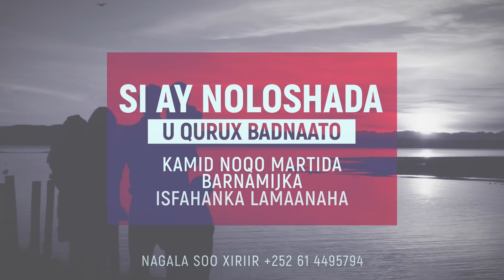Isfahanka Lamaanaha Trailer COMING_SOON - StreamNxt TV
Waa barnaamij ujeedkiisu yahay in lagu hormariyo xiriirka ka dhaxeeyo qoysaska qaas ahaan lamaanaha o ah aas-aaska iyo tiirka uuku taagan yahay qoys waliba.

Haddii aad nasiib u yeelato in aad ka mid noqoto martida barnaamijka ISFAHANKA_LAMAANAHA waxaa hubaal ah in aad ka baran doontaan adiga & lamaanahaaga cashiro badan oo aad ku gaari kartaan nolol leh Jaceyl, Farxad, Wada shaqeyn & Isfahan.

Haddii aad daneyneyso in aad nagala qeyb qaadato barnaamijkan fadlan nagala soo xiriir.